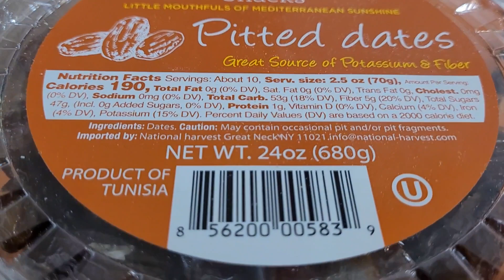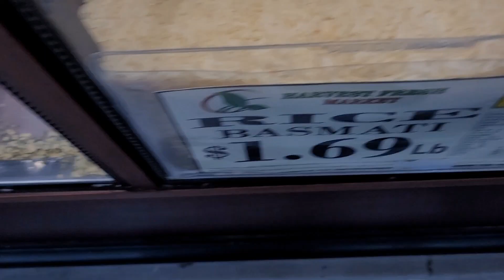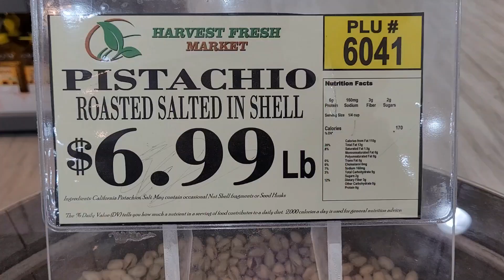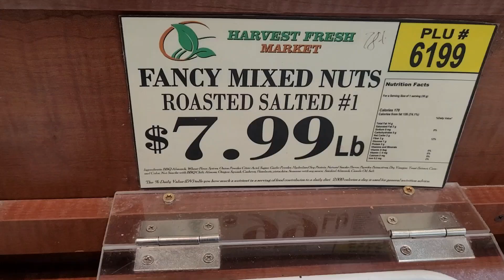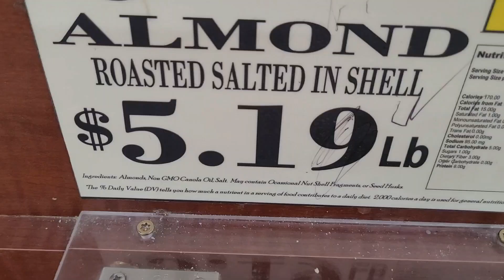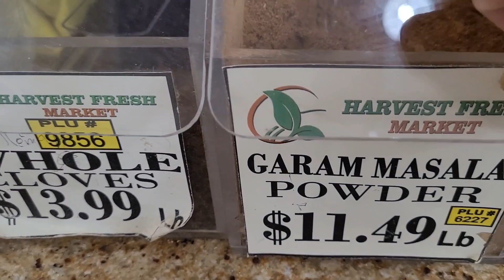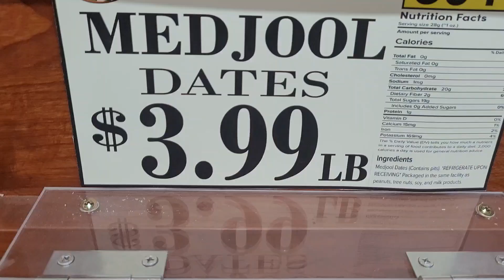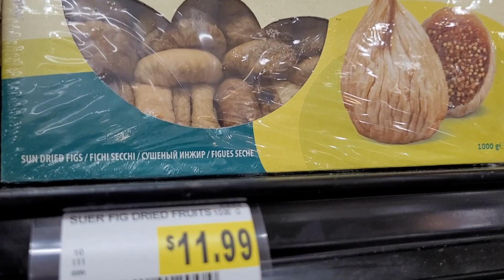مفاجأةأسعار ياميش رمضان 2023🌙في أسواق أمريكا كاليفورنيا👍